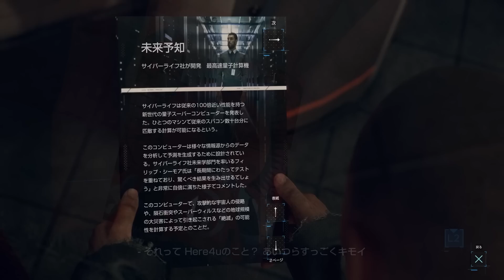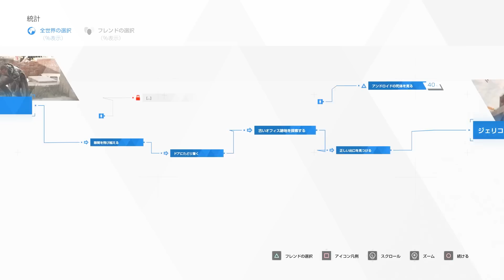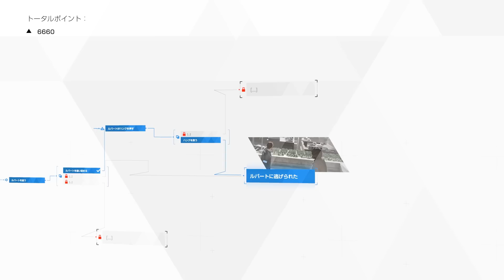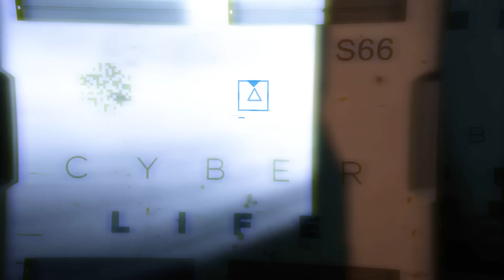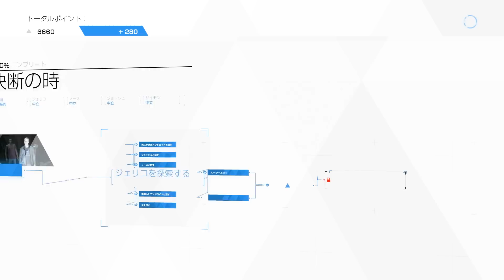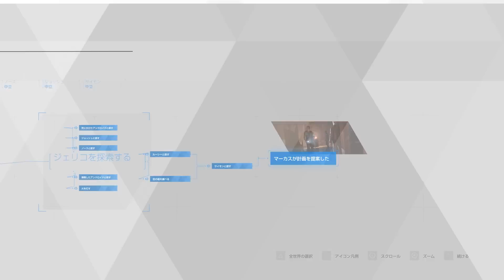ときめきデトロイト【Detroit: Become Human】 #5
おお、得意なゲームジャンルだったわ。
ちょっと今回ゲーム音デカめかも。